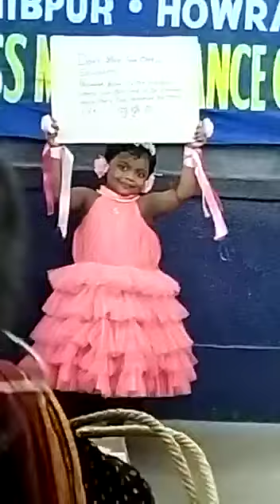Final Dance Competition..Marias Days School Shibpur...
performance By Rajsmita Mukherjee..Sing..Ashaye..kk